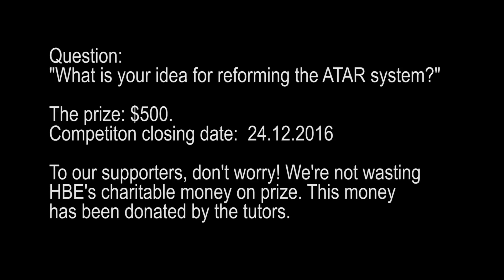Reforming the ATAR system competition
Happy Brain Education is a non-for-profit youth mentoring, tutoring & support organisation. We have 210 students (130 of whom finished year 12 this year) and we want to create a creative way of evaluating them when they graduate from our organisation. We believe that the ATAR system focuses on a really narrow set of skills which do not accurately reflect the richness and diversity of our wonderful, talented, creative students.  We are running a competition to come up with a new ATAR system which deserves to be the summary of 13 years of life.

Prize is $500. Runners up will receive $20-100 depending on quality.

Thank you Mai Hoang Nguyen & Nilufer Okur for assisting us with putting this competition together.